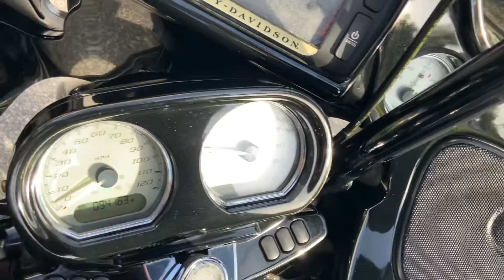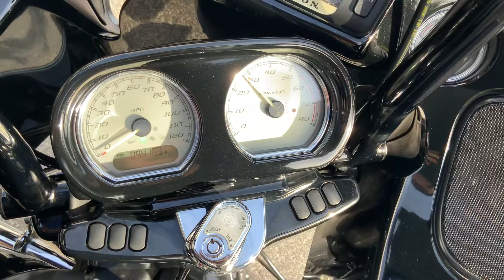2015 Harley Davidson Road Glide Special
2015 Harley Davidson Road Glide Special $13900